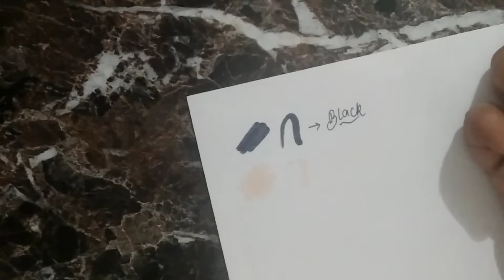Reviewing dual tip brush pens. Set of 100 brush pens.